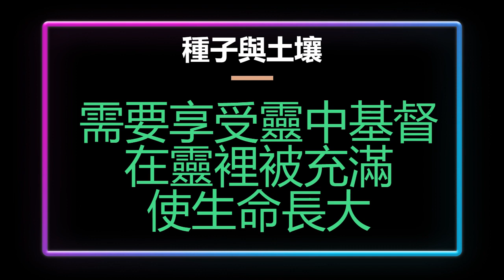57. 種子與土壤《伴唱版》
種子與土壤

種子需要種到土裡
才能萌芽生長
土壤供養分

生命種子就是基督
藉話種到人裡
作生命基因

是靈基督作為種子
種到我們靈裡
與我們的靈相調和

需要享受靈中基督
在靈裡被充滿
使生命長大
（太十三20、22）